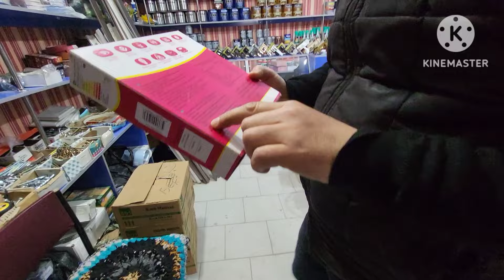26 декабря 2023 г.